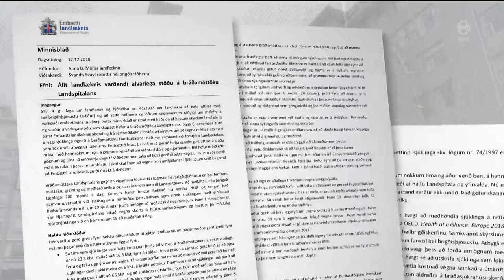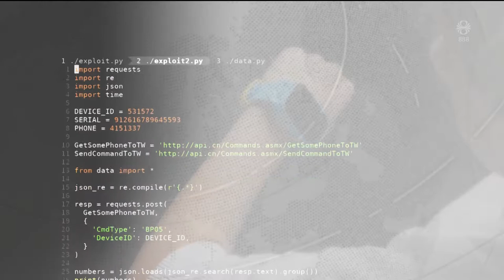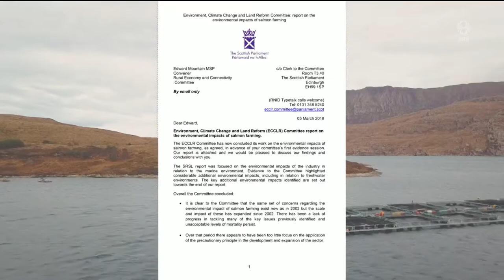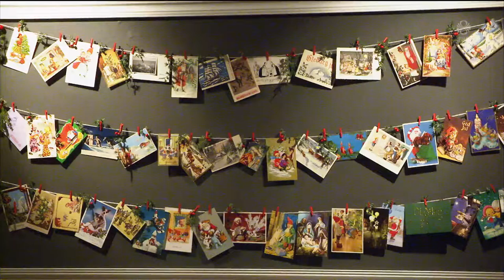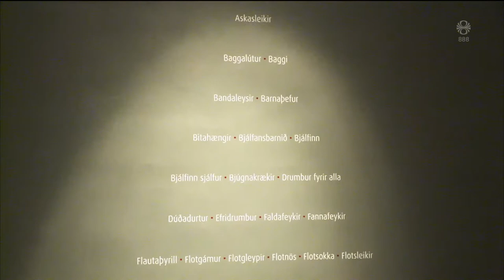Fréttir - 23. des 2018